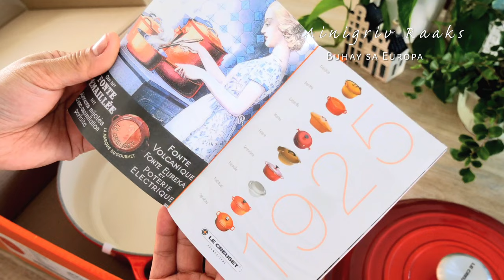French Le Creuset - Cassadou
F r e n c h    L e   C r e u s e t   -   C a s s a d o u

Le Creuset (French pronunciation: ​[lə kʁøze], meaning "the crucible") is a premium French cookware manufacturer best known for its colourfully-enameled cast-iron cookware "French ovens", also known as "cocottes" or "coquelles" and "sauce pans" or "casseroles" (in French). The company also makes many other types of cookware and bakeware, from fondue-sets to tagines.

Le Creuset’s Enamelled Cast Iron cookware has been the world’s colour and quality benchmark for almost a century. True to its inherent longevity, our most well-known range is still top of the pots – reigning supreme with its versatility, good looks and ability to retain and spread heat evenly.

Le Creuset cookware is warranted by Le Creuset to be free from defects in material and workmanship at the time of its purchase. For this Lifetime Limited Warranty to apply, you must follow the care and use instructions provided with the utensil. This warranty covers normal household use only.